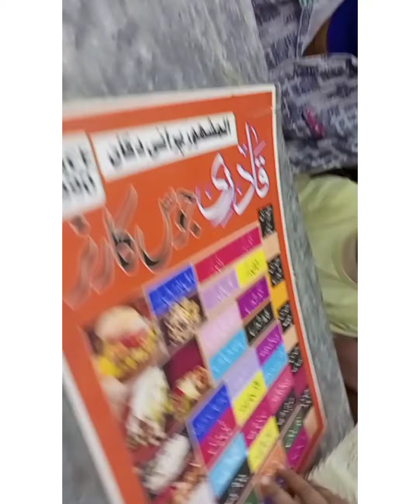Shopping Anaya vlog